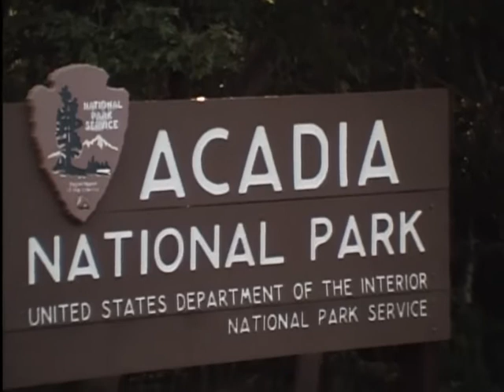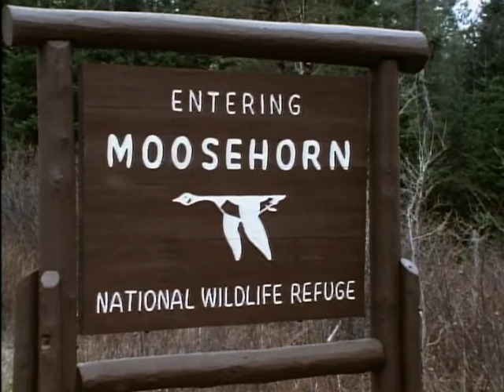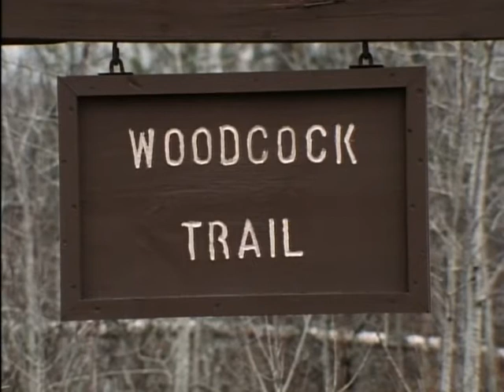Wild America (1988) | S6 E4 'Timberdoodles of Moosehorn' | Full Episode | FANGS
🟠 Title: Wild America 'Timberdoodles of Moosehorn'
🟠 Summary: "Timberdoodle, Bogsucker, Twister" -- the Woodcock and its nicknames are equally unusual. It flies as slowly as 5 mph, or becomes a blur of speed as it spirals hundreds of feet into the air in a spectacular springtime courtship display. Its life story, from downy young to fall migration, is filmed at Moosehorn Wildlife Refuge in Maine. Moles and Moose also play a part in the story.

Directed by: Marty Stouffer
Writing Credits: Karen Chamberlain, Cynthia Gamble
Cast: Marty Stouffer
Year Released: 1988

🟠 Rating: TV-MA